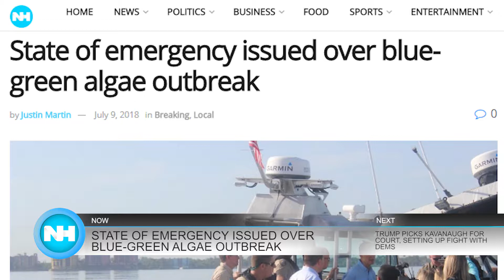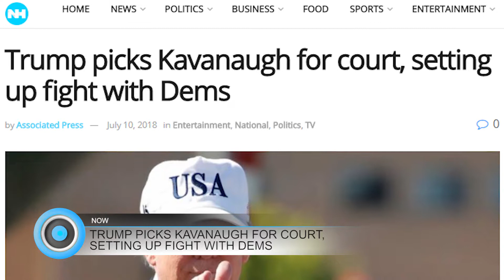07-10-19 Naples Herald Morning Report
Good morning, SWFL. This is your July 10th Naples Herald Morning Report with Bri Walling. This morning we'll tell you about Collier deputies searching for a woman gone missing from Naples, Governor Scott declaring a state of emergency over algae blooms and more...